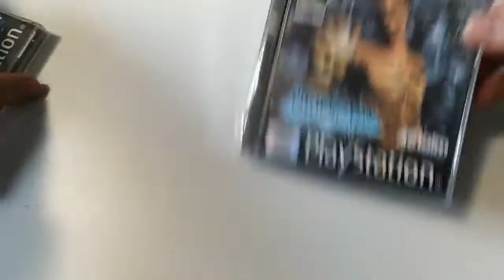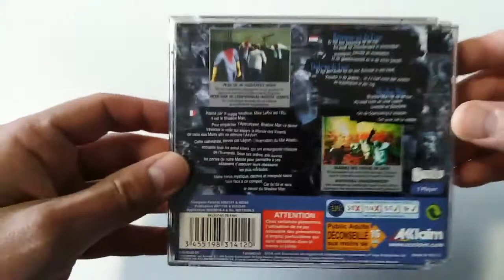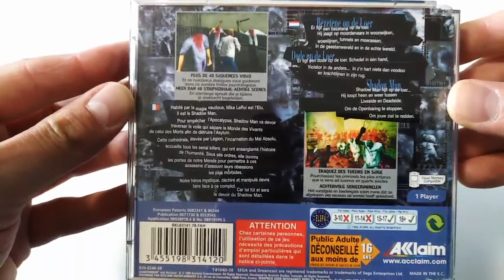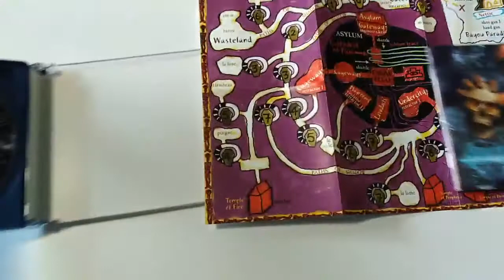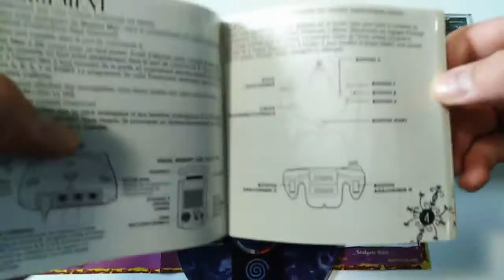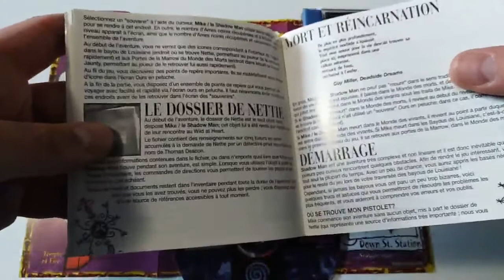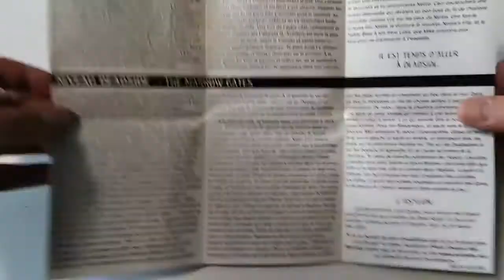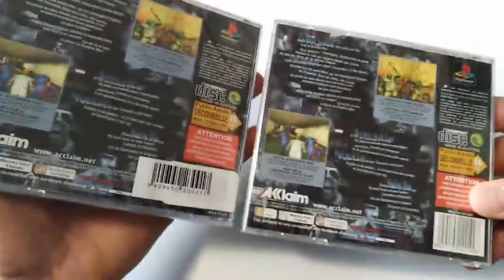La collection de bigvilo #039: Shadow Man (Playstation)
Une vidéo de "La collection de bigvilo" originale aujourd'hui: je ne vous présente pas une version du jeu, mais quatre (voir cinq si vous regardez bien) versions d'un seul jeu! L'une des plus grandes réussites commerciales d'Acclaim, sorti sur Playstation, Nintendo 64, Dreamcast et Windows: Shadow Man!